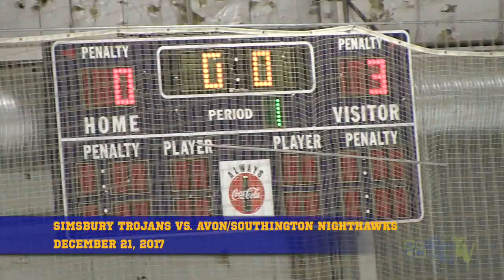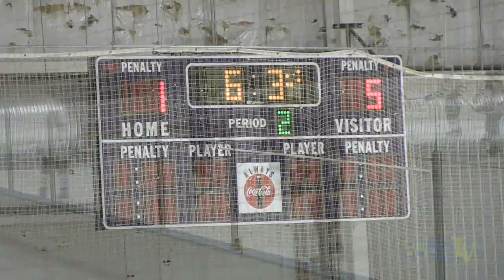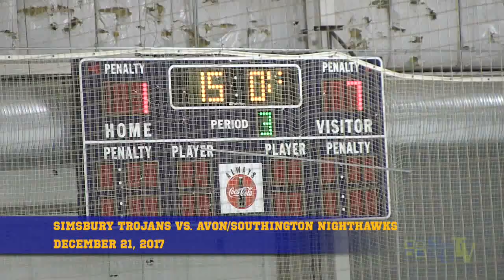Simsbury High School Trojans Girls Hockey: December 21, 2017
vs. Avon/Southington Nighthawks